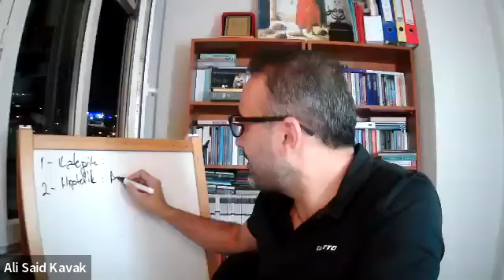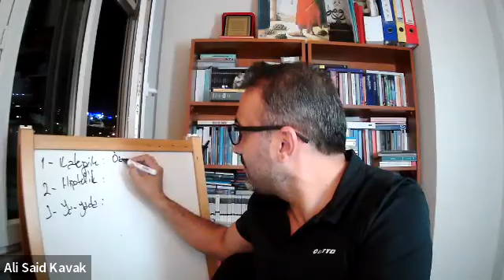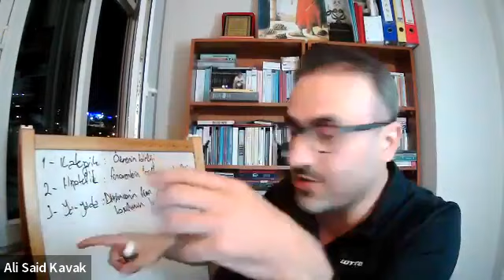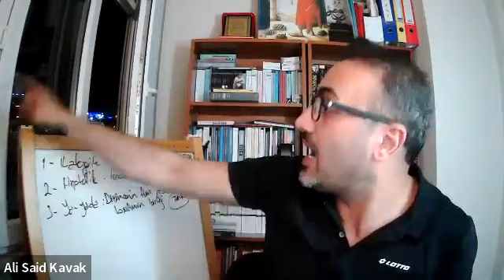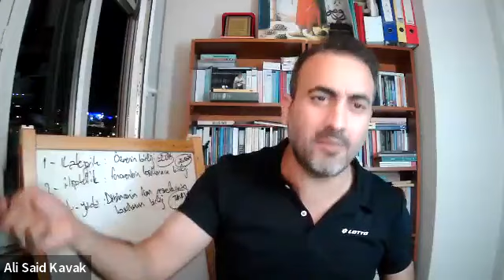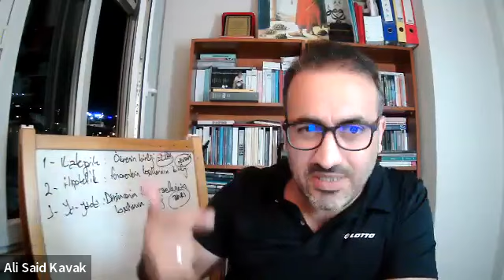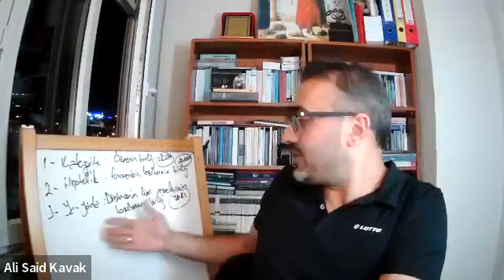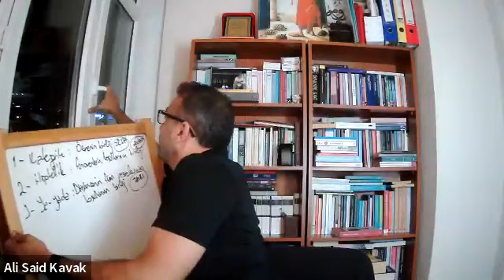Ahlak Felsefesi Okumaları 58:Immanuel Kant - Pratik Aklın Eleştirisi 3